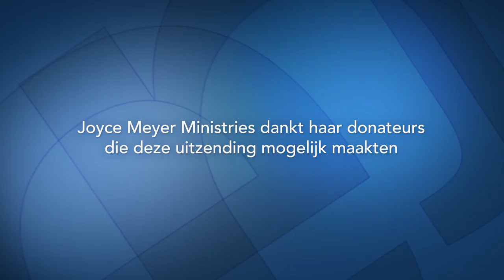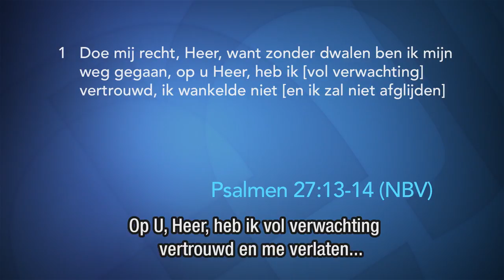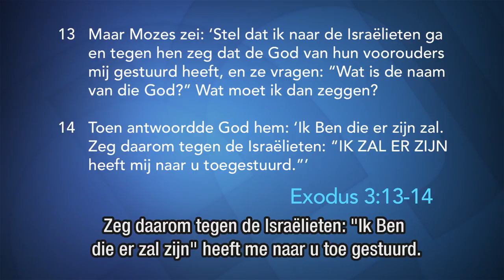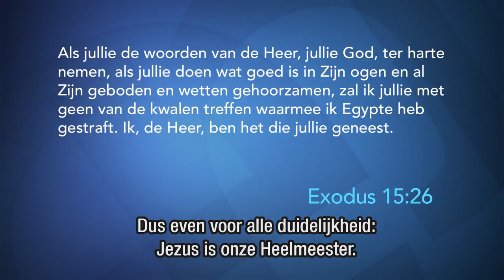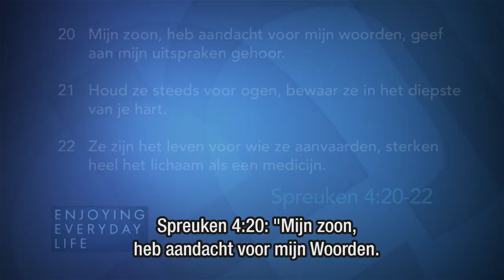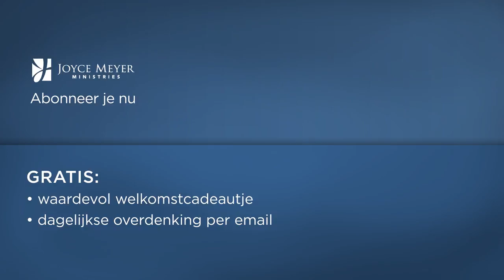Christus onze Geneesheer (1) – Joyce Meyer – Emotionele Pijn genezen